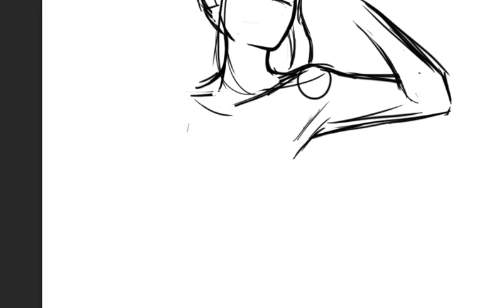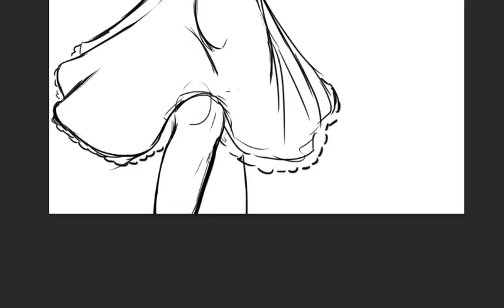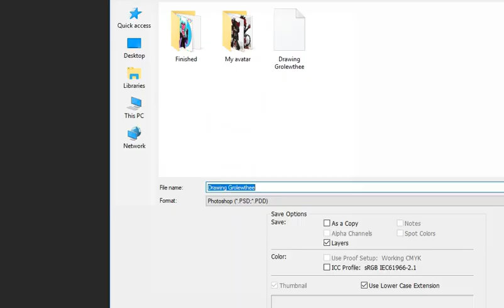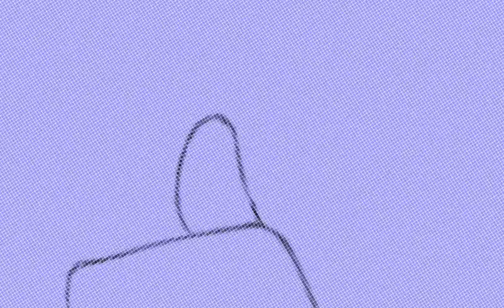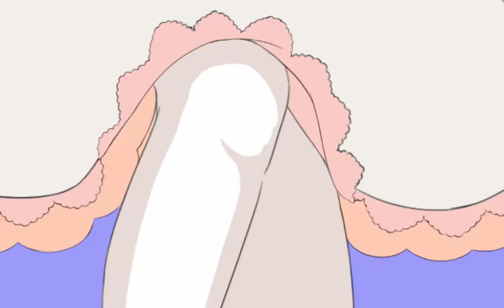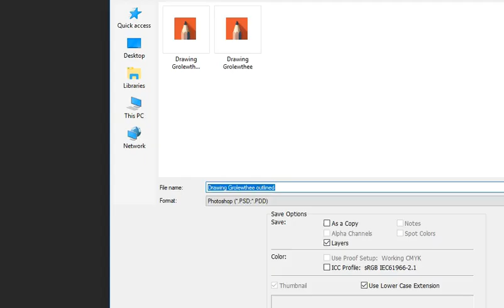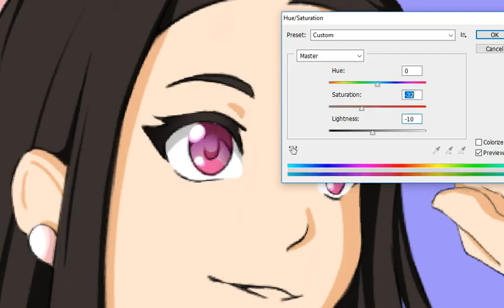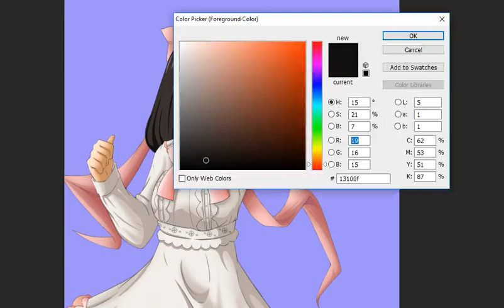Speedpainting Gaia Avatars - Grolewthee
Drawing more random avatars from Gaiaonline!
I'll be drawing more this week until I leave, I hope you guys are looking forward to more pics!
If you have any suggestions! Let me know!

Maybe I should make a new profile picture for the name "iBunniee" Lol

FreeBackgroundMusic
Jonas – Flight
youtu.be/dR6-gvr2k1w

FreeBackgroundMusic
Ben Vanderbosch - The Forest
youtu.be/xVF_ZUYm4Gs

FreeBackgroundMusic
Ayjin – Running
youtu.be/ggrSeRNJpdE